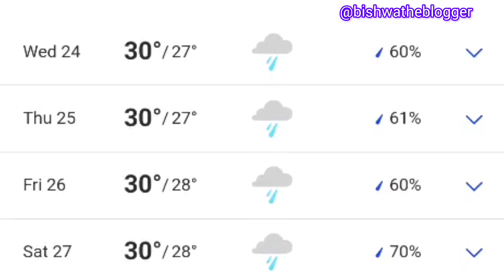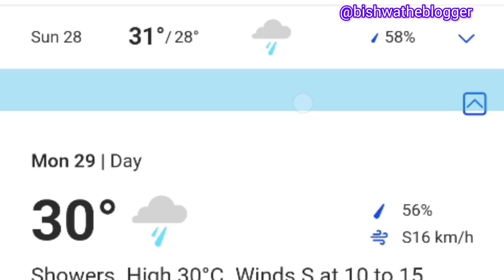সপ্তাহান্তে দীঘা যাওয়ার প্ল্যান , তবে প্রতিবেদনটি অবশ্যই দেখুন।। weather update Digha West Bengal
উইকেন্ডে দীঘা যাওয়ার প্ল্যান করছেন রইল একটা ছোট আপডেট।। এই সপ্তাহে এই উইকেন্ডে কেমন থাকবে দীঘার আবহাওয়া রইল এই নিয়ে একটি ছোট্ট ভিডিও।। ট্রাভেলিং ব্লগ ওয়েদার আপডেট